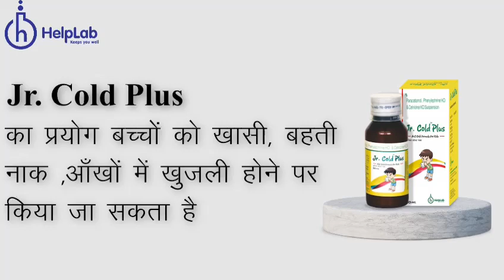बच्चों के सर्दी जुकाम एवं बुख़ार के लिए अति उत्तम दवा - जूनियर कोल्ड प्लस सिरप | हेल्पलैब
जूनियर कोल्ड प्लस पैरासिटामोल, फेनिलएफ्रिन एचसीएल और सेटीरिज़िन एचसीएल सस्पेंशन का एक संयोजन है जो बच्चों के सामान्य सर्दी के लक्षणों से राहत देता है जैसे नाक बहने, छींक आना, आंखों में खुजली होना। हेल्पलैब हमेशा बच्चों का ख्याल रखता है।